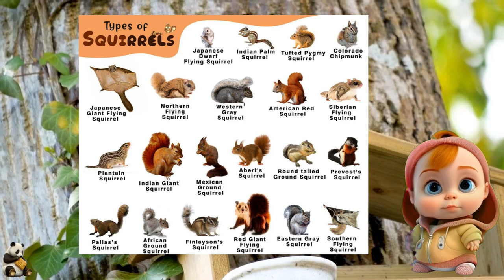Squirrel - Deeku's Zoonior School | Honeymulls | Mammals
Welcome to Honeymulls, where we love learning about animals! In this video, join our cute character Deeku as he shares some fascinating facts about squirrels. Did you know that squirrels have sharp teeth for cracking nuts and seeds, or that they can jump up to 20 feet in one leap? Discover more about these bushy-tailed creatures, including their food habits, homes, and special abilities. Watch until the end to find out what a group of squirrels is called and how long they can live.